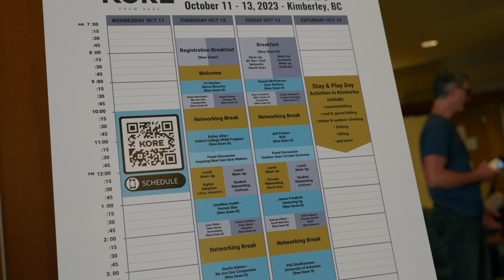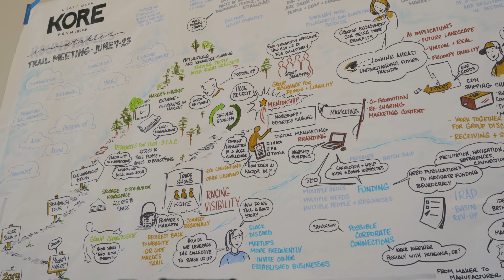Kore Outdoor Rec-tech Summit 2023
The 2023 KORE Outdoor Rec-Tech Summit was held October 11-13 at the Kimberley Alpine Resort’s Conference Centre in the East Kootenay region of British Columbia. This was the second year of the event, which is Canada’s only conference dedicated to the outdoor rec-tech manufacturing and product design sector.

All manner of professionals and entrepreneurs were in attendance from manufacturers and designers to government representatives and professors. There were also a record number of students in attendance this year and specific break-out sessions dedicated to academia and its role in the overall industry.

PacifiCan financially supported the 2023 Summit and will provide further partnership for next year’s conference, which will once again take place in Kimberley from October 2nd to the 5th, 2024.

Pacifican's Community Economic Development and Diversification program supports development initiatives that contribute to the economic growth and diversification of communities across British Columbia and enables them to leverage their capacity and strengths to respond to economic development opportunities and adjust to changing and challenging economic circumstances.